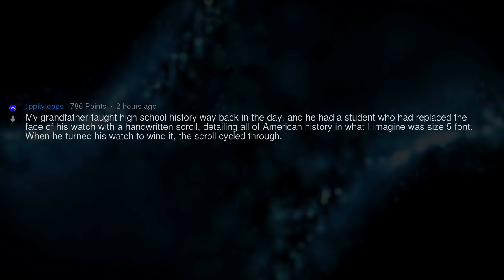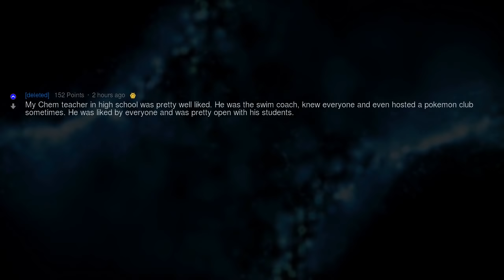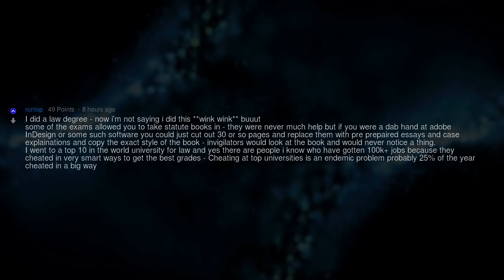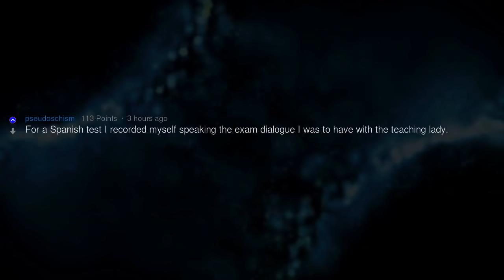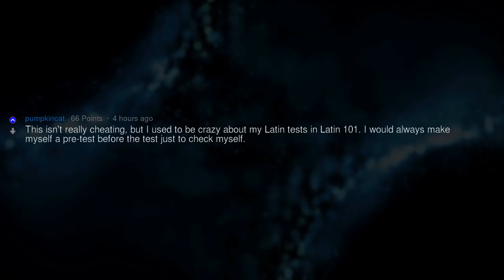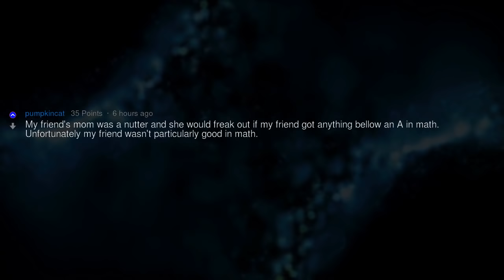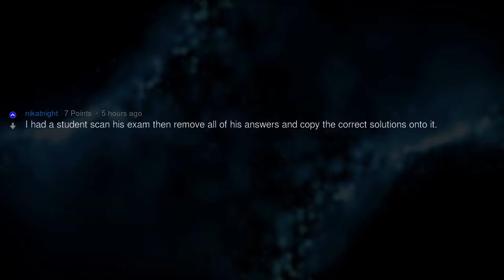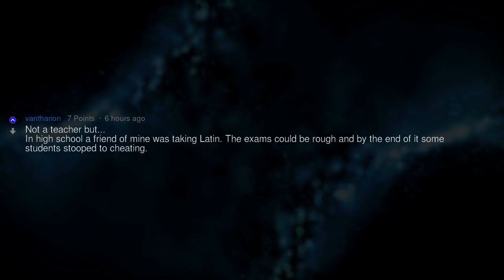Teachers, What Was the Most Elaborate Way a Student Tried to Cheat?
Fresh AskReddit Stories: Teachers of Reddit, what is the most elaborate/interesting way a student has tried to cheat in an exam? --- LIKE AND I WILL UPLOAD MORE REDDIT STORIES!